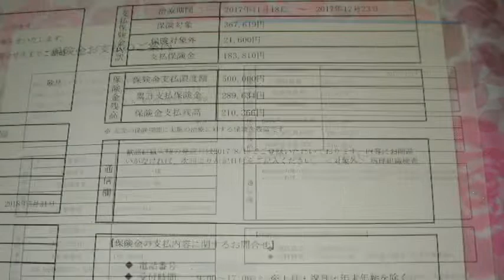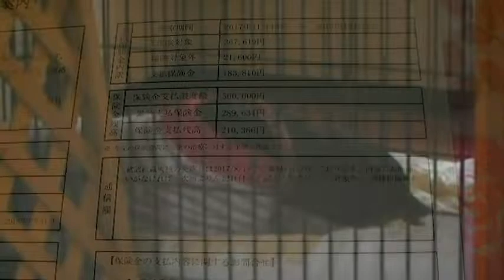9才8か月ドーベルマン☆末期がん告知9日目~11日目☆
2018年3月6日に9才9か月18日で亡くなったコの思い出です♪
2018年1/17(水)~1/19(金) の様子です。
しんどい時にするポーズが増えてきた。これはしんどさを和らげるポーズだったんだね。このポーズも2/6(火) 以降出来なくなった。
1/18(木) 保険金支払い完了の明細が届いた。最初の手術、入院、退院の日まで、こんなに支払った。こちらの保険会社さんには本当に感謝しています！同じ日にドッグフードも届いた♪このコのための最後の注文となってしまった。
1/19(金)小さなアシダカグモ。真冬だというのによく現れた。みんな、アシダカグモ＝アイリーンと思うようになった♪
1/19(金) お散歩へ行った。たくさん歩いた。もっと向こうの里山方面へ行きたいとアピールしたけれど、もし歩けなくなった時、車で迎えに来てもらう事が難しい。かわいそうだけど諦めてもらった。この事は今でも悔やんでる、行ってあげればよかったと。。じきに歩けなくなる事はわかっていたけど、その日はあまりに早くおとずれた。